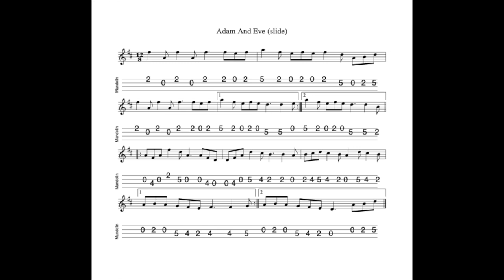Adam And Eve REVISITED (again) - a slide in D Major tabbed for mandolin and played by Aidan Crossey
5 April 2022.  Revisited because... well, simply because I blimmin' well love this tune and its sibling also called Adam and Eve, a jig in G Major which I also revisited on YouTube this morning.  I got both tunes from the playing of At The Racket, a fabulous, hugely fun band in whose ranks you'll find John Carty and Brian McGrath.  Their banjo duets are something else!

Notated, tabbed for mandolin and played on his Revelation Jaguar electric mandolin, separately on his G&O #34 mandolin and finally on his Kentucky KM1000 mandolin by Aidan Crossey.  More on this and many other tunes from the Irish musical tradition - follow the link to "learn some tunes".

Help support The Irish Mandolin.  Volume 1 (100 tunes, £7.00), Volume 2 (50 tunes, £3.50) and Volumes 3 & 4 (50 tunes and 20 tunes respectively, available as a 'package") of The Irish Mandolin Tunebook are now available to buy Your contribution will be gratefully received and much appreciated!